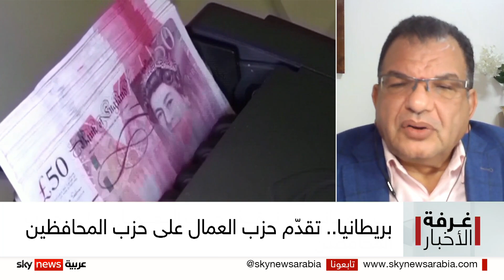بريطانيا.. أكبر تقدّم لحزب العمال على حزب المحافظين منذ أكثر من عقدين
لأول مرة منذ أكثر من عقدين، حزب العمال البريطاني في الصدارة متخطيةَ حزب المحافظين.
فوق استطلاعات الرأي يتقدّم العمال بفارق ثلاثة وثلاثين نقطة على حزب المحافظين.
والسبب الرئيسي وراء تراجع شعبية الأخير، الأزمة الاقتصادية والمالية جراء السياسة الاقتصادية التي تتبعها رئيس الحكومة ليز تراس لمواجهة ارتفاع فواتير الطاقة.
خطة ارتكزت بشكل رئيسي على خفض الضرائب، وتسبّبت في اضطراب كبير في الأسواق وتراجع قيمة الجنيه الإسترليني أمام الدولار، وارتفاع معدلات الفائدة.
هل يدفع حزب المحافظين ثمن تداعيات الخطة الاقتصادية لحكومة تراس؟